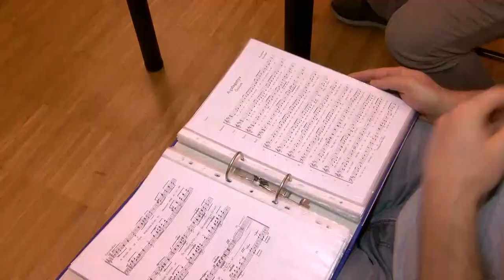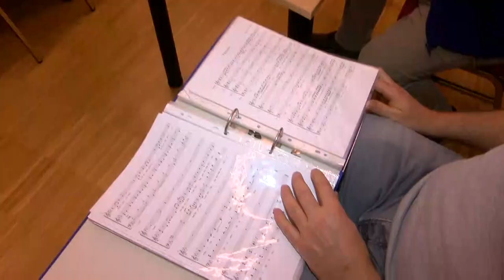Ad Libitum kóruspróbán jártunk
Egy hosszabb kihagyás után kezdett újra próbálni a tolnai Ad Libitum kórus. Az énekkar minden alkalmat kihasznál hogy megmutathassa magát. Stábunk ezúttal egy próbán járt.